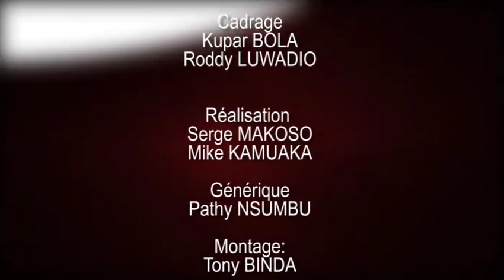BOGUS BOMPEMA NANU ALOBA BOYE TE BOYOKA NDENGE APANZI BA VERITES